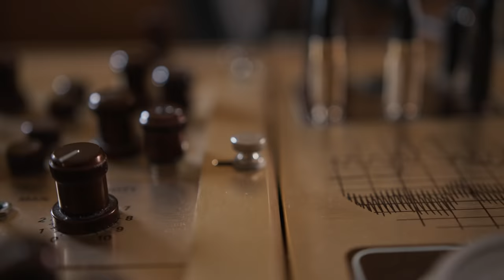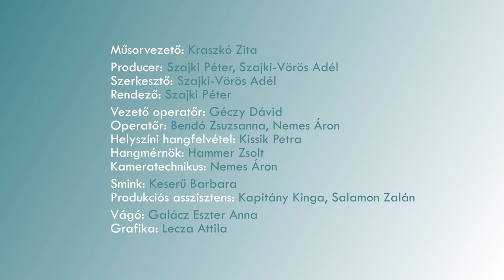Szabó Győző hazugságvizsgálón | 20 PERC ŐSZINTÉN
Új rész KEDDENKÉNT a Szeretlek Magyarország Youtube csatornáján!